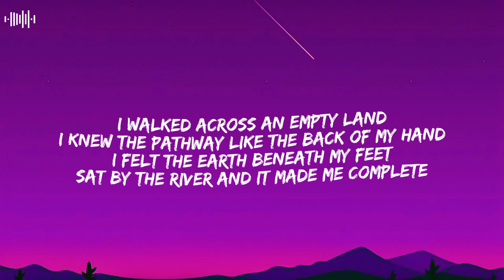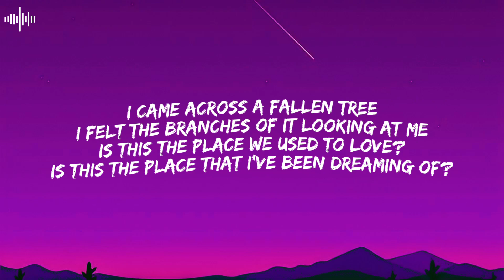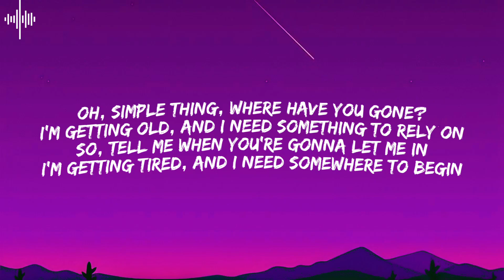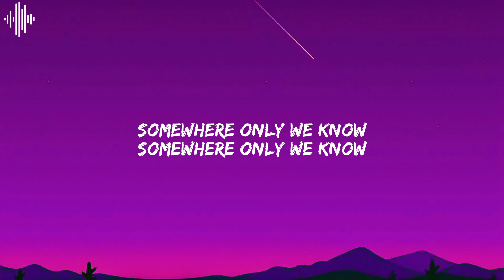Somewhere Only We Know - Keane (Lyrics)